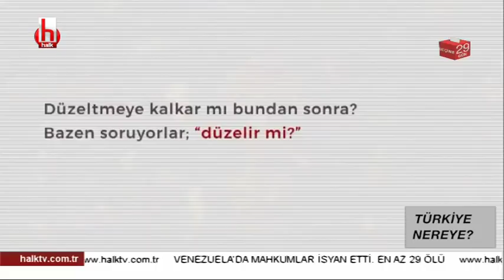Sabahattin Önkibar'a saldırı! / Türkiye Nereye - 2. Bölüm - 25 Mayıs